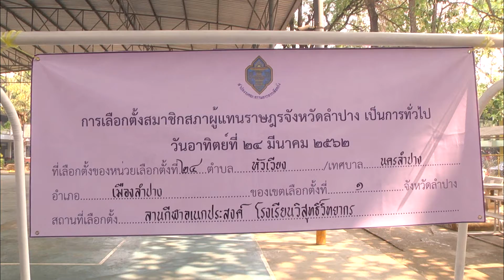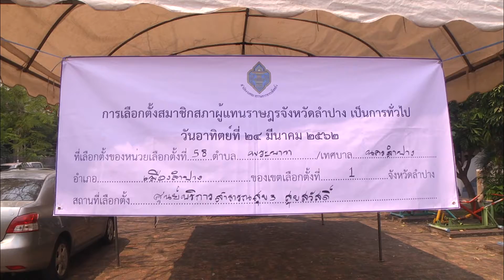24 มี.ค. 62 ในช่วงบ่าย ประชาชนชาวลำปางยังคงตื่นตัว ต่างทยอยเดินทางออกมาลงคะแนนเสียงต่อเนื่อง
การเลือกตั้งสมาชิกสภาผู้แทนราษฎร (ส.ส.) ในพื้นที่จังหวัดลำปาง ยังคงเป็นไปอย่างคึกคักเริ่มตั้งแต่เมื่อช่วงเช้าก่อนเปิดหีบเลือกตั้งยาวต่อเนื่องมาจนถึงช่วงบ่าย โดยพบว่ามีประชาชนอีกจำนวนไม่น้อยได้ทยอยเดินทางออกมาใช้สิทธิใช้เสียง เฉพาะอย่างยิ่งผู้มีสิทธิเลือกตั้งที่เป็นกลุ่มนักเรียน นักศึกษา หรือกลุ่มนิวโหวตเตอร์ ที่ต่างได้ออกมาแสดงตนลงคะแนนกันมากขึ้น
โดยจากการตระเวนลงพื้นที่สังเกตการณ์ไปตามหน่วยเลือกตั้งต่างๆ ในเขตท้องที่อำเภอเมืองลำปาง เมื่อช่วงบ่ายของวันนี้ (24 มีนาคม 2562) ยังคงพบว่าหน่วยเลือกตั้งในเขตพื้นที่เทศบาลนครลำปาง เทศบาลเมืองเขลางค์นคร และเทศบาลตำบลพิชัย บรรยากาศในหลายๆ หน่วยเลือกตั้งยังคงคึกคัก โดยเฉพาะอย่างยิ่งหน่วยเลือกตั้งในโรงเรียนวิสุทธิ์วิทยากร ตำบลหัวเวียง อำเภอเมืองลำปาง ซึ่งเป็นหน่วยเลือกตั้งที่ 24 ของเขตเลือกตั้งที่ 1 ยังคงมีประชาชนผู้มีสิทธิเลือกตั้ง ทั้งกลุ่มผู้สูงอายุ กลุ่มผู้ใหญ่วัยกลางคน  วัยทำงาน และกลุ่มวัยรุ่น นักเรียน นักศึกษา ต่างได้ทยอยออกมาตรวจสอบรายชื่อ และลำดับของผู้มีสิทธิจากบัญชีรายชื่อ ที่เจ้าหน้าที่ได้ทำการติดประกาศไว้บนบอร์ดหน้าหน่วยเลือกตั้ง พร้อมกับได้นำบัตรประจำประชาชนเข้ามาแสดงตนต่อเจ้าหน้าที่ เพื่อทำการขอรับบัตรลงคะแนนเสียงเลือกตั้ง ก่อนจะนำไปลงคะแนนภายในคูหากันอย่างต่อเนื่อง นอกจากนี้ในอีกหลายๆ หน่วยเลือกตั้ง ก็ได้มีกลุ่มเยาวชน “นิวโหวตเตอร์” เริ่มออกมาแสดงตนกันมากขึ้น อาทิเช่น ในหน่วยเลือกตั้งที่ 38 เขตเลือกตั้งที่ 1 ตำบลพระบาท, หน่วยเลือกตั้งที่ 2 เขตเลือกตั้งที่ 3 ตำบลพิชัย และอีก 4 หน่วยเลือกตั้ง ในเขตเลือกตั้งที่ 3 ตำบลพระบาท ได้แก่ หน่วยเลือกตั้งที่3 ที่10 ที่13 และที่14 ส่วนบรรยากาศภาพรวมก็เป็นไปด้วยความเรียบร้อยทุกหน่วยเลือกตั้ง
ทั้งนี้สำหรับในส่วนของข้อกังวลที่อาจก่อให้เกิดผลกระทบต่อการเลือกตั้งในพื้นที่จังหวัดลำปาง ซึ่งได้รับรายงานจากหน่วยงานที่เกี่ยวข้องว่า อาจจะเกิดพายุฤดูร้อนฝนฟ้าคะนองในเขตพื้นที่ภาคเหนือ ในช่วงเวลาบ่าย จนถึงช่วงเย็นของวันนี้ (24 มี.ค. 62) นายฐิติพล  ทศรฐ ผู้อำนวยการสำนักงานคณะกรรมการการเลือกตั้งประจำจังหวัดลำปาง ได้ออกมากล่าวให้ข้อมูลว่า ตามรายงานสถานการณ์ดังกล่าว ได้คาดการณ์ว่าจะเกิดพายุฤดูร้อนในพื้นที่เขตภาคเหนือตอนล่าง แต่ก็อาจจะส่งผลกระทบมาถึงจังหวัดลำปางในพื้นที่บางส่วนที่เป็นเขตรอยต่อได้ เช่นอำเภอแม่พริก และอำเภอเถิน อย่างไรก็ตามหากเกิดสถานการณ์ลมกรรโชกแรงฝนฟ้าคะนองขึ้นจริง สำหรับจังหวัดลำปางแล้วไม่น่าเป็นห่วงมากนัก เนื่องจากหน่วยเลือกตั้งส่วนใหญ่อยู่ในอาคารถาวร ซึ่งคาดว่าการเลือกตั้งของจังหวัดลำปาง จะสามารถดำเนินการไปด้วยความสะดวกเรียบร้อย สามารถที่จะปิดหน่วยเลือกตั้งและนับคะแนนการเลือกตั้งได้ในช่วงเวลา 17.00 น.เป็นต้นไป โดยประชาชนจะสามารถทราบผลการเลือกตั้งอย่างไม่เป็นทางการได้ในช่วงเวลาประมาณ 21.00 น.